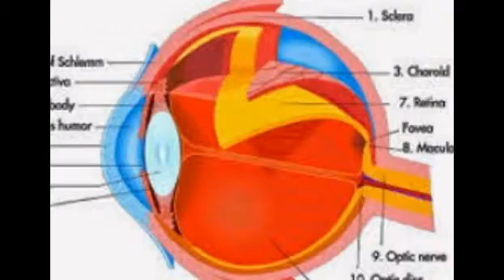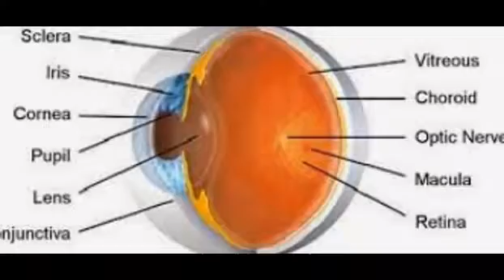Eye Parts And Functions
.Parts of the Eye and Their Functions | MD-Health.com
This article intends to manifest parts of the eye and their functions. Understanding the different parts of the eye can help you understand how you see and what ...
Eye Anatomy and Function - AboutKidsHealth
An easy-to-understand overview of how the many parts of the eye work together to produce clear vision.
parts of the eye and their functions flashcards | Quizlet
Vocabulary words for A&P 2 Lab Test 1. Includes studying games and tools such as flashcards.
Parts of the Eyes - Baton Rouge Regional Eye Bank
Glossary of the different parts of the human eye. ... To understand how the eye operates, it is first necessary to know the names and functions of some of its parts.
Parts of the Eye
Here I will briefly describe various parts of the eye: ... The graph on the right shows the optical density (-log transmittance) of the lens as a function of wavelength.
The Parts and Anatomy of the Eye - VSP.com
Learn about the parts of the eyes, what they do and how they work together to ... in the center of the eye, and its primary function is to monitor the amount of light ...